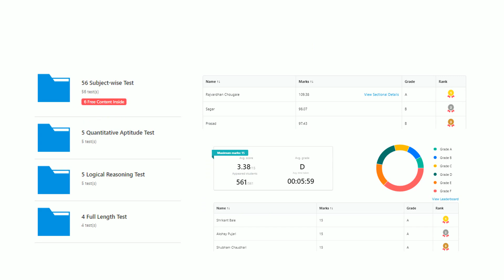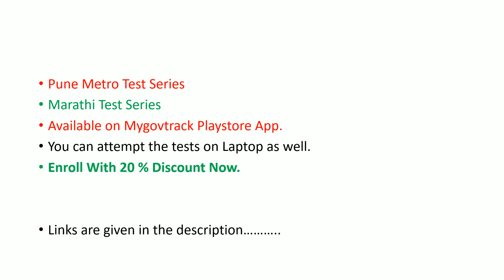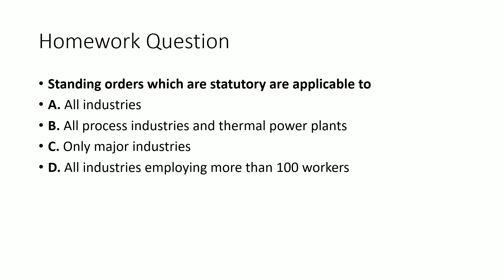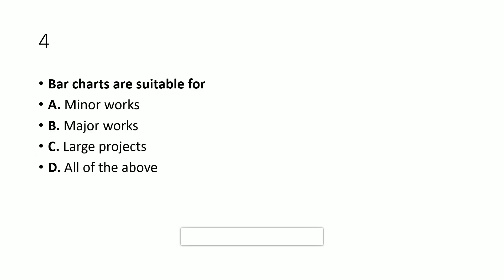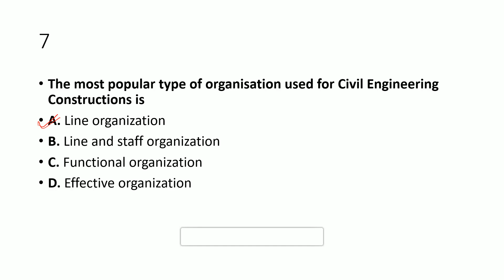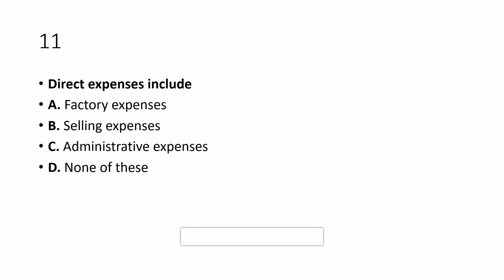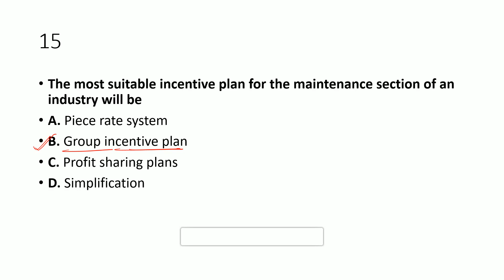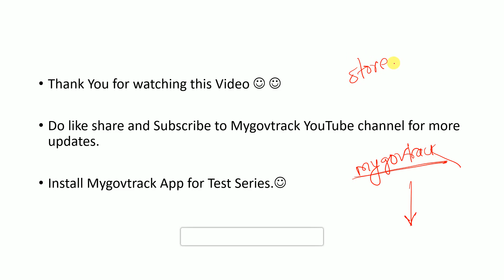Pune Metro Mechanical | Revision Test 2| Industrial Engineering| Share your Marks | Mygovtrack